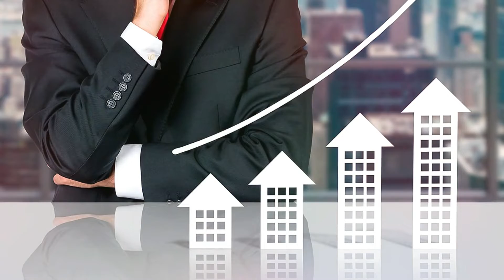National Market Update #2 mp4 1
🏠National Market Update Jan. 2022👀
😲What The Experts are Predicting✋